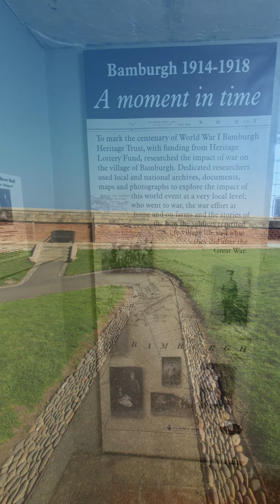Bamburgh Castle II